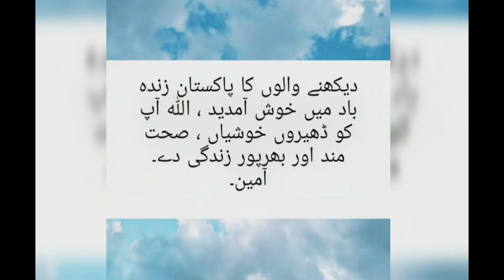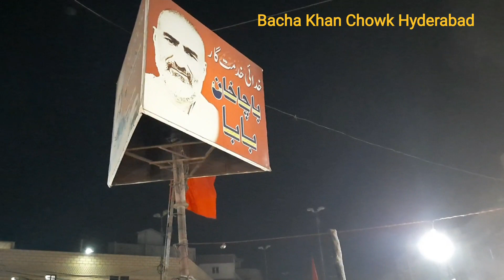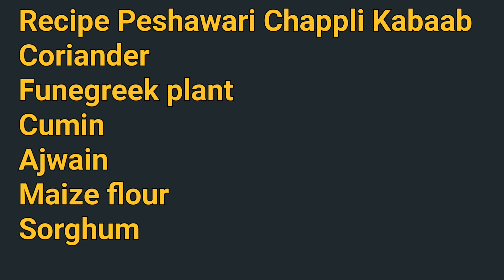PESHAWARI Chappli Kabaab with Recipe پشاوری چپلی کباب ترکیب کے ساتھ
Pakistani Foody#
Hyderabadi Kanay#
Hyderabadi Foods#
Hyderabadi Biryani#
PESHAWARI KABAAB#
Chappli Kabaab#
zabardust PESHAWARI KABAAB#